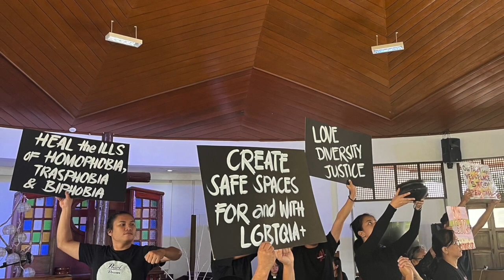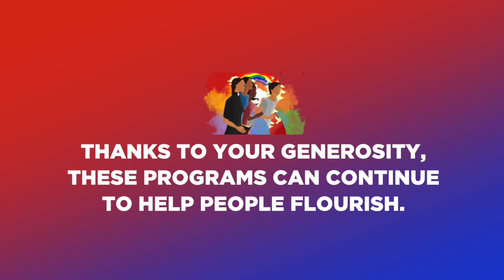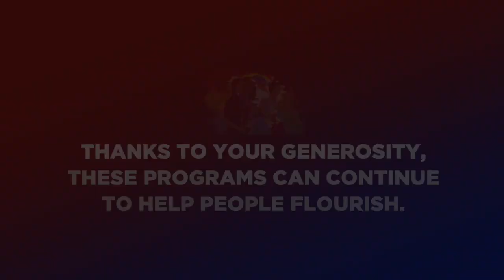Affirming Gender and Sexuality are Gifts from God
In February 2023, people gathered at the Rated R: Religion, Revolutions, and Rainbows Asian Gender Consultation in the Philippines. Through a series of panel presentations and in worship, participants heard stories from mass movements for social change, “revolutions toward gender justice,” and experiences of advocacy work.

Hear thoughts from some participants on the impact of this initiative.

Your Mission & Service gifts help support future events that will provide safe spaces for activists and 2SLGBTQIA+ folks to share their personal and collective struggles and gains.